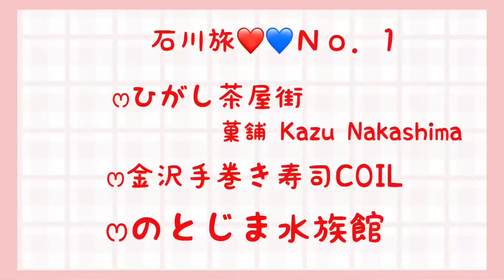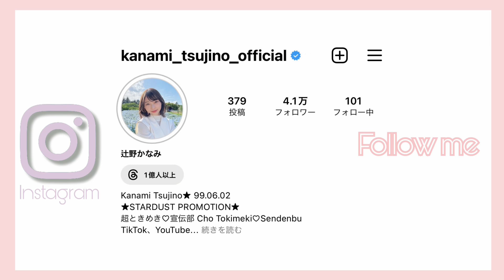【かなみん旅】石川県🐬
"かなみん"こと"辻野かなみ"です💙

観に来てくださりありがとうございます♪

今回は、ひとか❤️と石川県デート🥰

色んなところへ🫶🏻

水族館とか楽しかった〜〜❣️

美味しいものもね、いっぱい食べたの🤭

次載せるね！！☺️

SNS

※辻野かなみの辻は点が２つが正しいです！